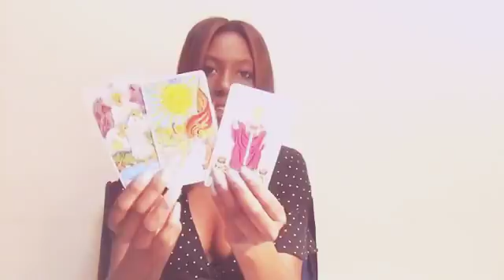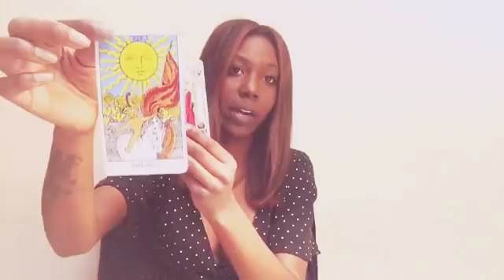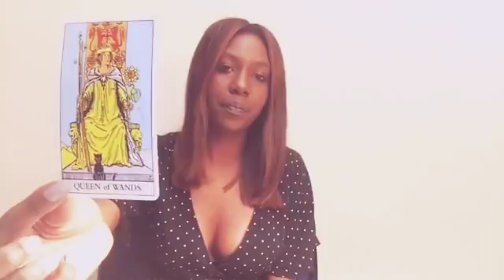SCORPIO 🔥"WHAT SCORPIO WANTS, SCORPIO GETS!"💫 MAY 28- JUNE 4 TAROT READING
Welcome my beautiful Scorpio's this is your general & love tarot reading for May 28th-June 4th. My readings apply to Sun, Moon, Rising, Venus & Jupiter. If you would like more clarity and a reading/question focused only on your energy you can book a private reading by emailing

SERVICES:
1 Question Answer (Written Email) $10 (June Special)
2 Question Answers $25
15 Minute Reading (Recorded Video or Phone Call) $45
30 Minute Reading $65
Everything is 100% confidential & No inquiry is off limits